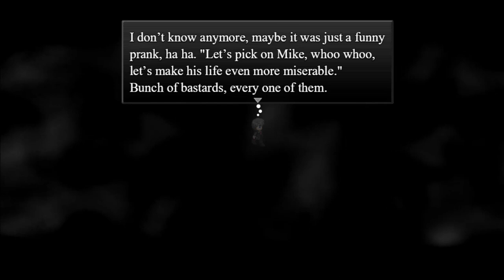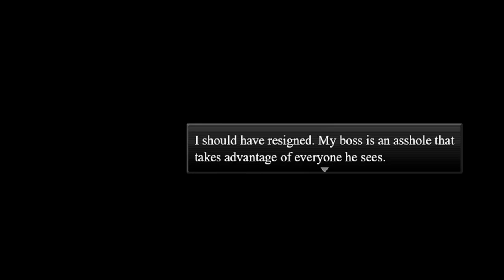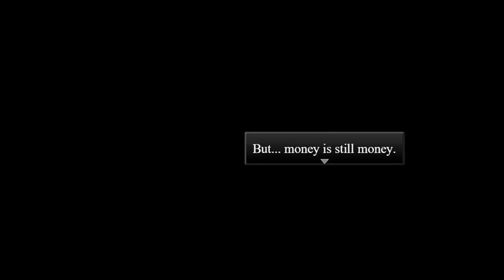Traum Part 2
Yup, I'm definitely going insane